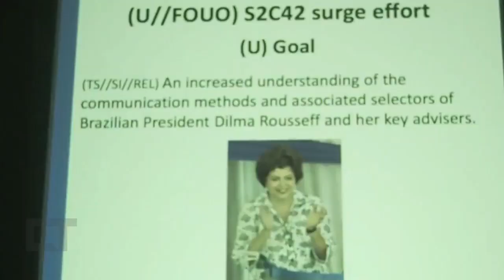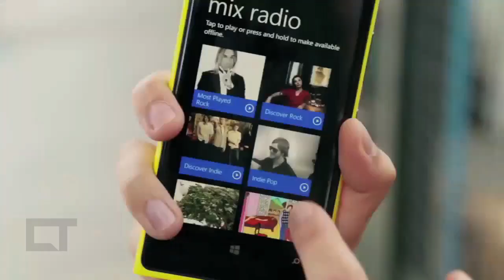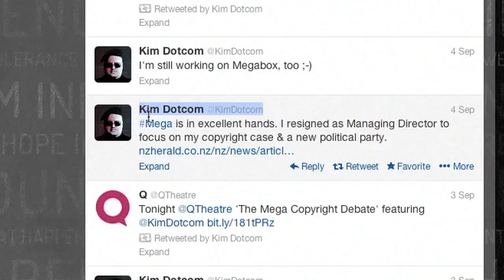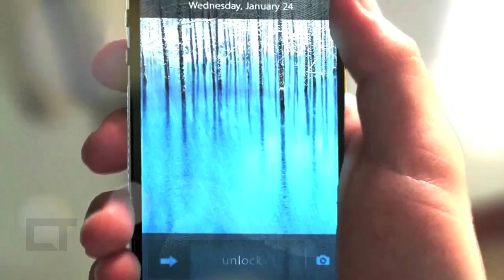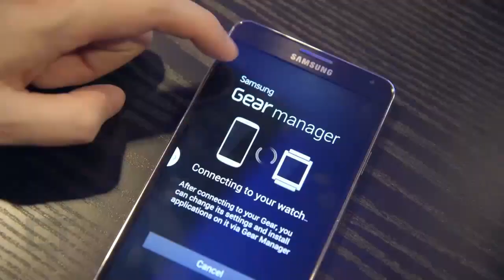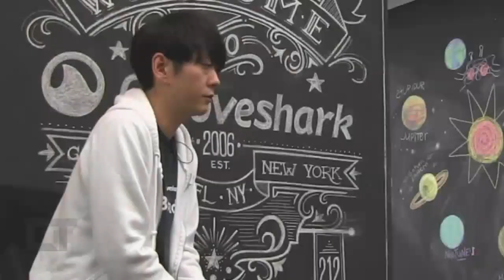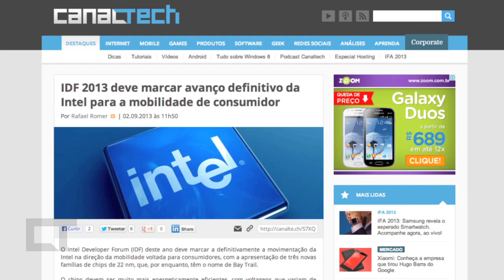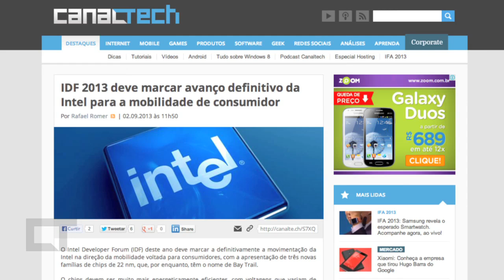Direto de NYC: crise Brasil vs EUA, Microsoft compra Nokia e + [CT News #22]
Microsoft compra a Nokia, espionagem contra a presidente Dilma, Kim Dotcom deixa o Mega, Android KitKat. Estes são os destaques do Canaltech News especial Nova York, que você assiste agora!